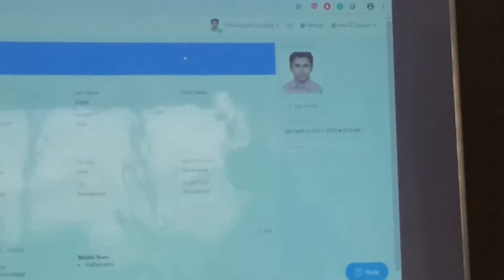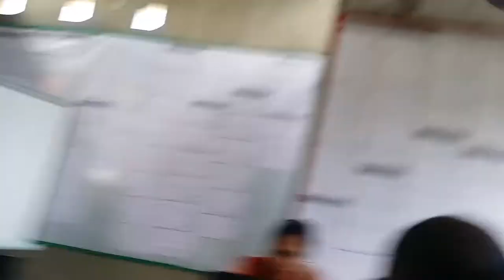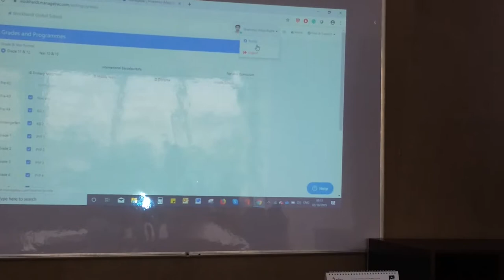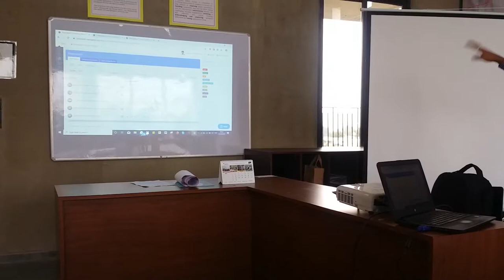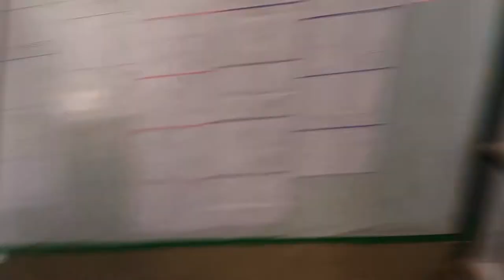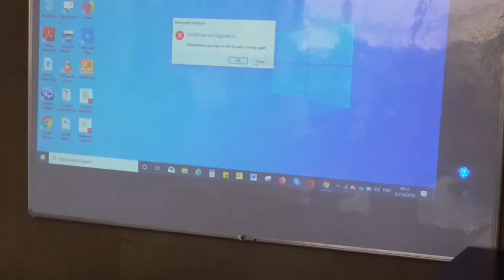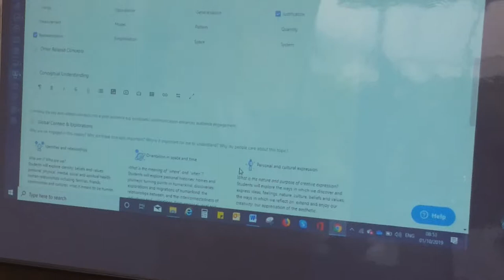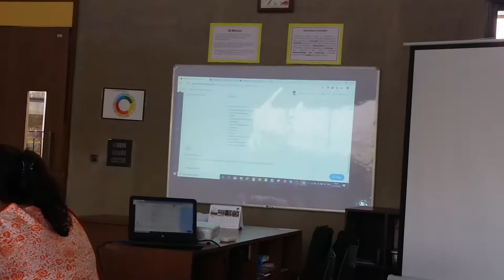How to use Managebac || introductory session || Facilitator- Hiranmoy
Give a gift to your loved ones :)

Diwali Gifts
Phone Gift
Gift Lamp
Gift lamp